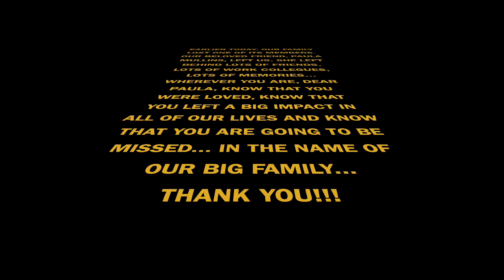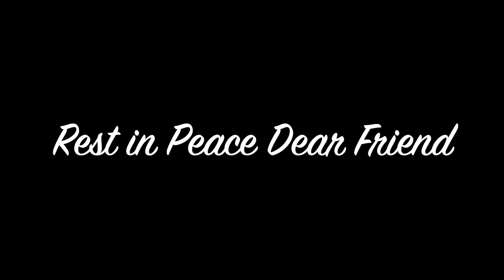Celebrating Paula Mullins - HD 1080p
Celebrating the life of our beloved friend Paula Mullins